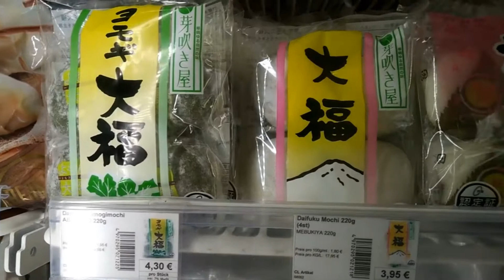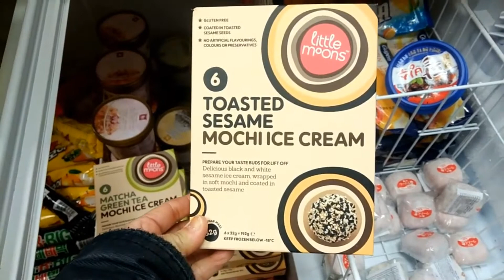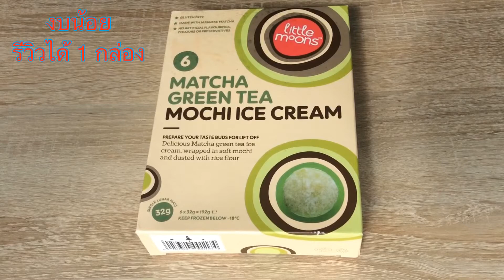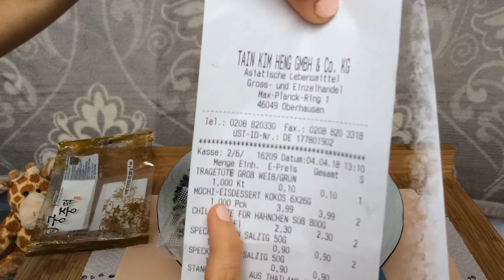Mango MOCHI ICE CREAM สุดคูล! ดีต่อใจ ไอศกรีมโมจิ 7 รส มีรสมะม่วงแซ่บ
รีวิวโดนใจโมจิไอติม 7 รส มีUK ผลิตด้วยรสสุดยอดล้ำเกินราคาไป 3 เท่า 26 บาท Mochi Ice Cream 7 TASTY
โมจิไอติม 7 รสเด็ดสุดยอด รีวิวเป็นกล่องโมจิไอติมรสชาติใหม่ล้ำไม่มีใครเหมือน รีวิวโมจิไอติม UK ผลิต และ มี 4 รส ได้แก่ ราสเบอร์รี่ งาดำผสมงาขาว มะม่วง ชาเขียว 1 กล่องมีรสเดียว และ อีกกล่องรวมรสอันนี้พลีร่างรีวิว รสชาติไทย Product of Thailand โมจิไอติม หรือ ไอศกรีมโมจิมี 6 รสในกล่องเดียว โมจิหอมแป้งบางสอดใส้ไอศกรีม แป้งที่ห่อไอศกรีมไม่หนาบางมากๆ ไม่ทำให้โมจิไอติมเสียรสชาติ แป้งหอมเหนียว นุ่มหนึบ
Product of Thailand โมจิไอติมลูกละ 26 บาท แต่ความอร่อยเกินราคาไป 3 เท่า มีโมจิไอติมรสมะม่วง นี้รสชาติ เปรี้ยวจี้ดแบบโดนๆ โมจิไอติมรสงาดำ สุดยอดกะทิหวานมันรสชาติไทยแท้ๆ รีวิวลูกนี้ชอบมาก  โมจิไอติมรสเด็ดในดวงใจต้องโมจิไอติมรสงาดำ รสที่3 ช็อกโกแลต 4 ชาเขียวหอมชาญี่ปุ่นแท้ๆ  โมจิไอติม 5 วนิลา 6 สตรอเบอร์รี่ โมจิไอติมรสสตรอเบอร์รี่ นี้รสชาติแซ่บ เปรี้ยวซี้ดไม่แพ้รสมะม่วงค่ะ แข่งกันเปรี้ยว แต่รู้สึกว่าดีเพราะไม่ทำให้ขนมหวานน่าเบื่ออย่างที่เคยเป็น ฉีกแนวดี
TASTY FOOD ขอฝากรีวิว โดนใจโมจิไอติม *Mochi Ice Cream 7 รส นี้ไว้ด้วยนะคะ ชอบกดไลท์ ถูกใจกดแชร์ ถ้าชอบมากสุดๆ Please กดติดตามให้ด้วยนะคะ สวัสดีค่ะ
TASTY FOOD